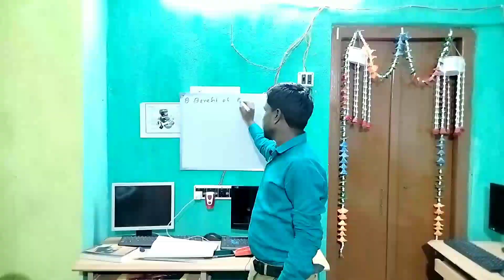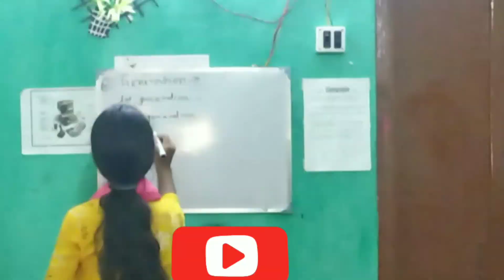Admission going on at our centre of RYCC